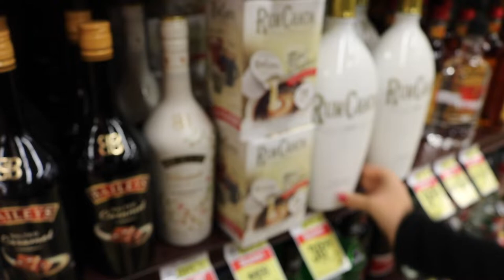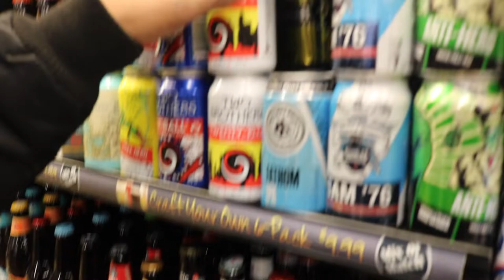White Elephant gift ideas🎄Vlogmas 2018 Day 1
Beer Belt

Spin the Shot

Christmas intro template bye XEDITINGGIRL